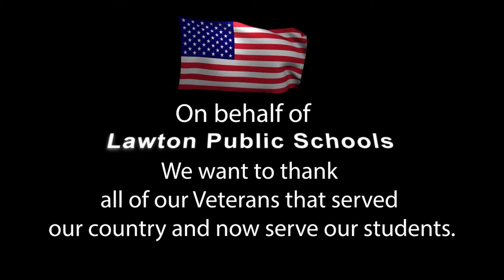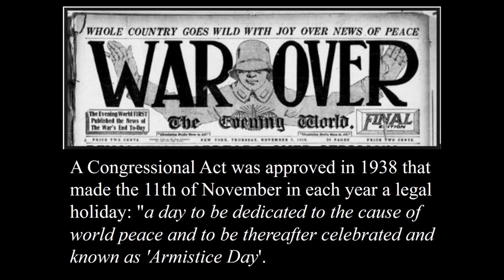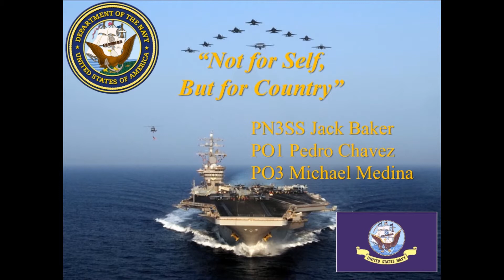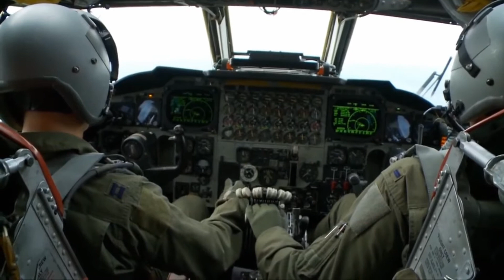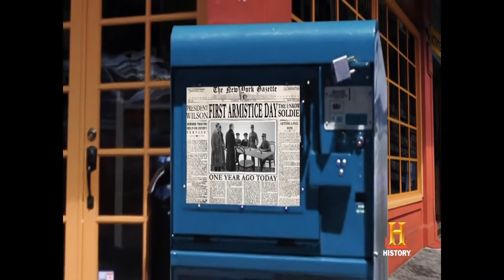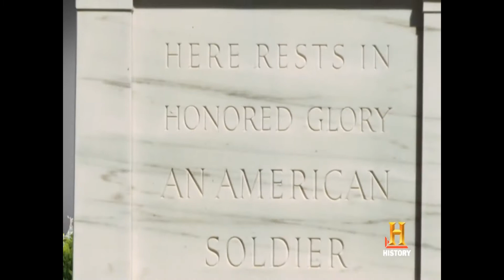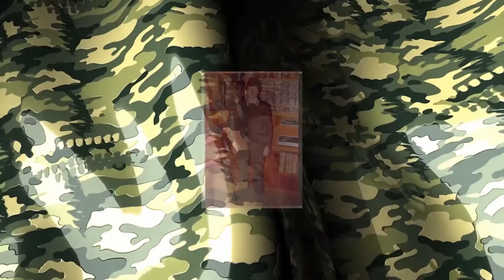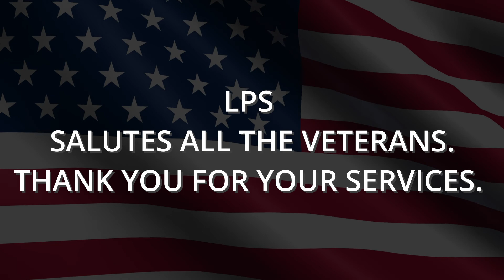Lawton Public Schools: Veterans Day 2019